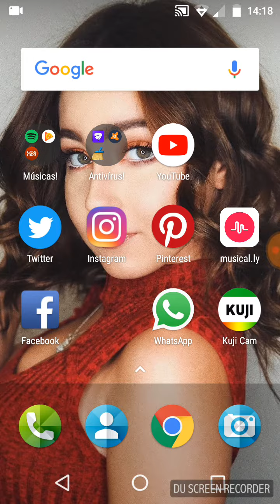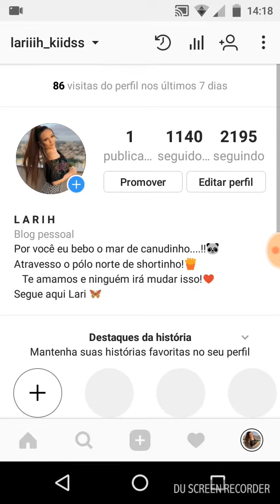DEIXEM SUGESTÃO DE VÍDEOS!❤️🐼